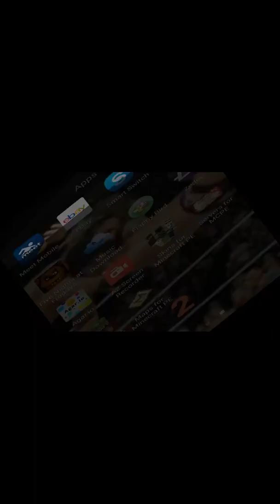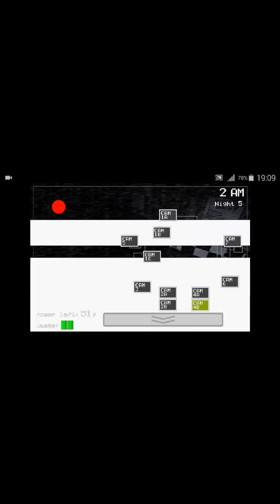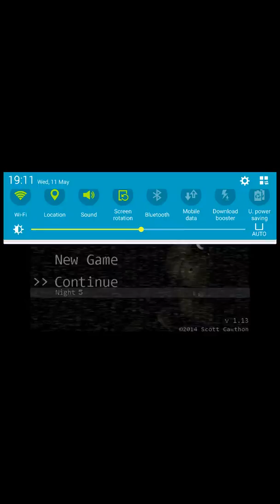Me playing fnaf on night 5 w/ friends